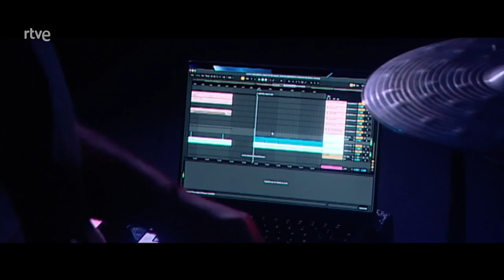Hirahi Afonso - Que Piel Habito Hoy [Live en @LosConciertosdeRadio3]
Vídeo oficial de la actuación en directo de Hirahi Afonso 'Que Piel Habito Hoy' en Los Conciertos de Radio3 (Madrid)

Música / Hirahi Afonso
Letra / Alberto Limiñana y Octavio Limiñana

Timple // Hirahi Afonso
Voice // Julia Rodríguez
Electric guitar // Ner Suárez
Bass // Alberto Limiñana
Drums // Antonio Torres